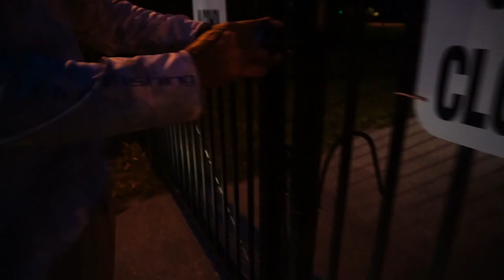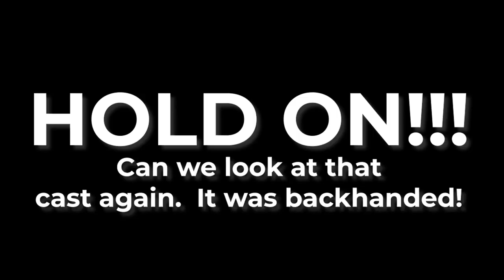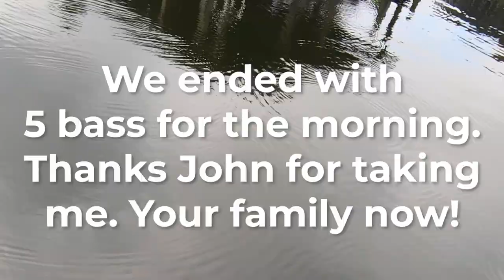Getting My Fish On in Central FL Orlando and Bass Fishing on Bear Lake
Steve joins his new friend John on his boat in Central Florida on Bear Lake for a morning on good fun, skipping docks and catching a few largemouth bass. Steve "Gets His Fish On" with another DOA Senko Worm while John catches them on a Zoom Fluke. zThe bass fishing was NOT on fire, but it's always fun to talk fishing, catch a couple Orlando bass, and fish with good friends. Get Your Fish On!